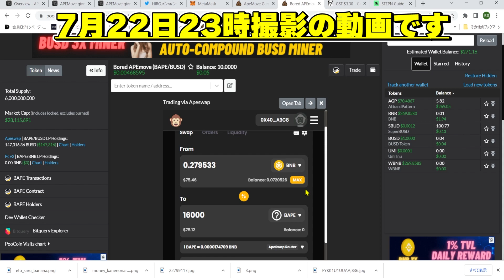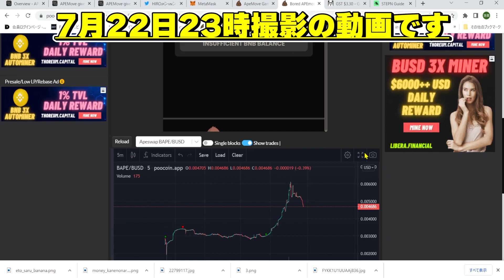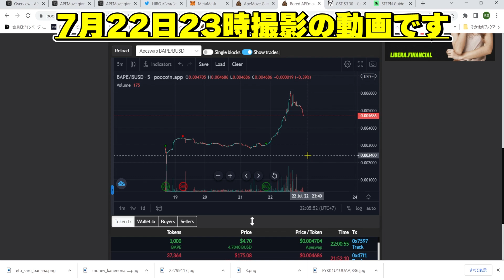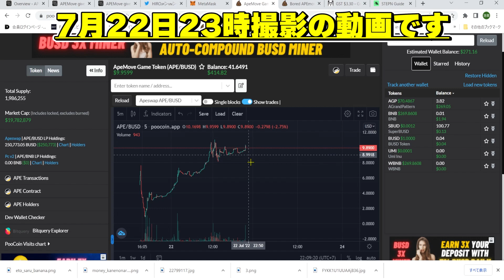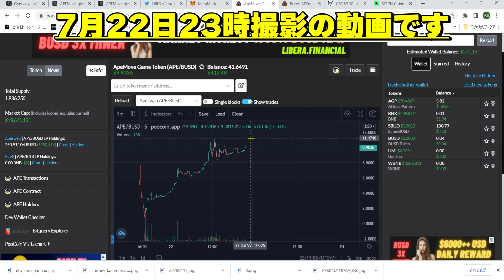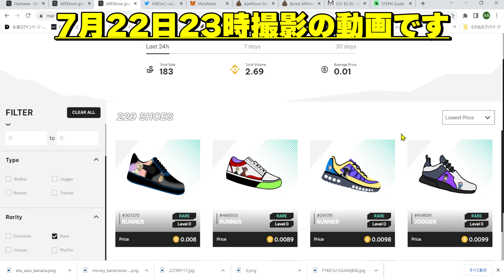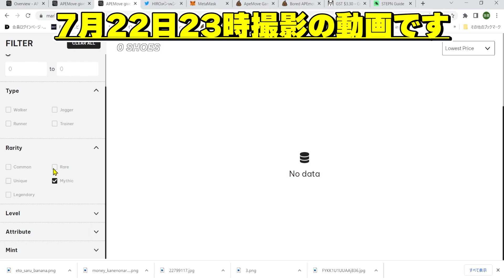STEPNで果たせなかった原資回収を今ここで果たす！APEMoveの短期戦略【仮想通貨】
■関連動画
How to bind Wallet with APEmove App account for Trust Wallet users? Transfer NFT to in-app inventory